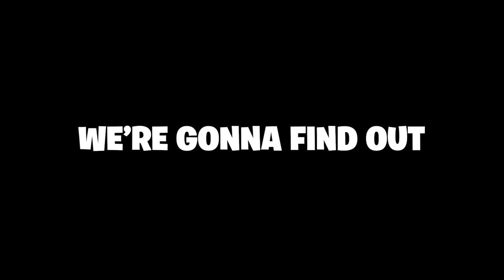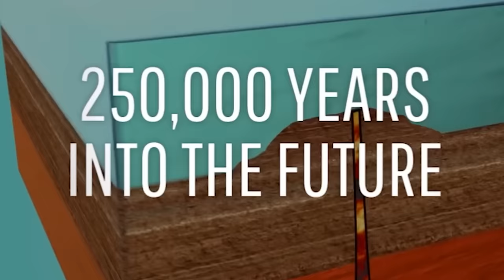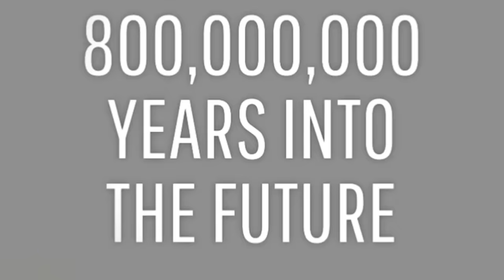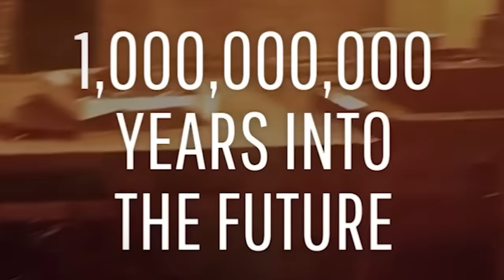What Would EARTH Be In 1 BILLION YEARS?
EARTH In 1 BILLION YEARS